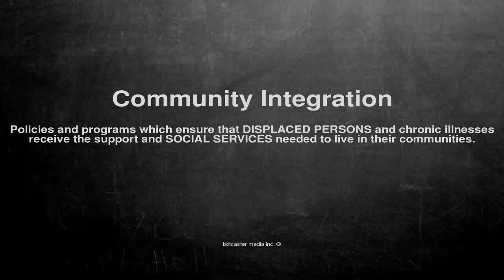Medical vocabulary: What does Community Integration mean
What does Community Integration mean in English?